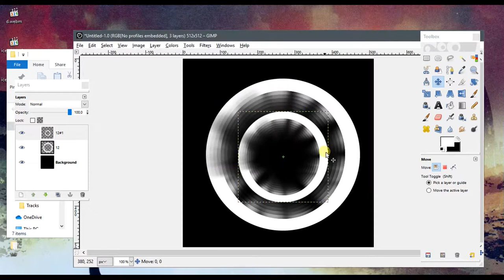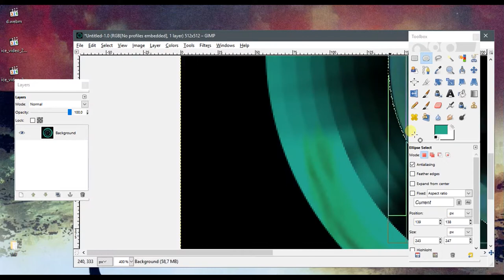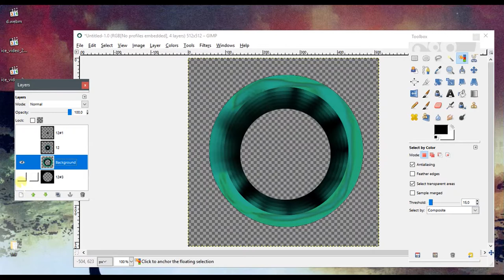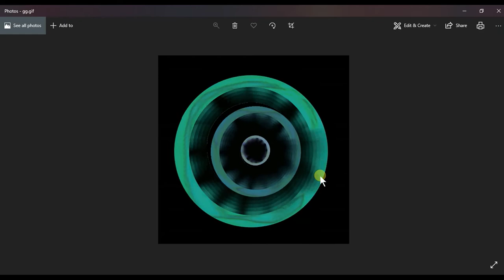Drawing a Portal?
Drawing and animating a portal Using Gimp. I will probably make this into a muzzleflash.